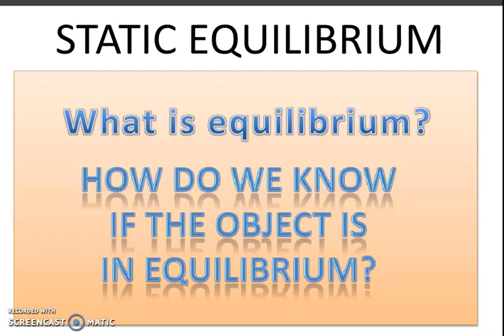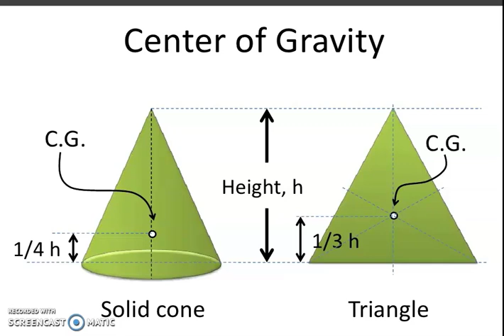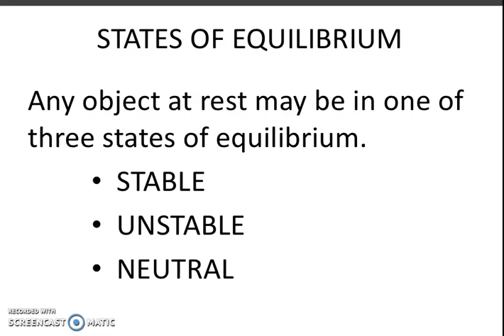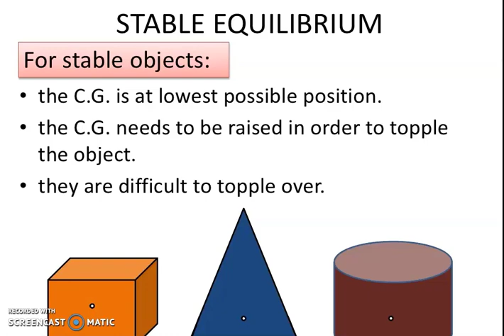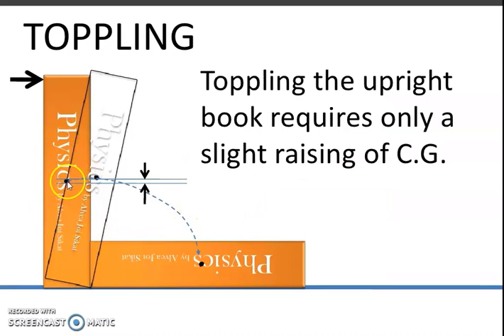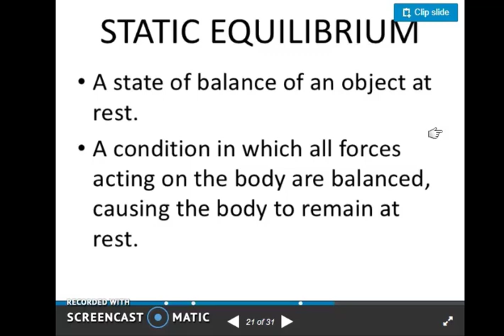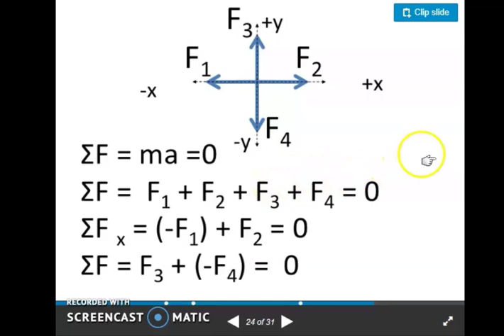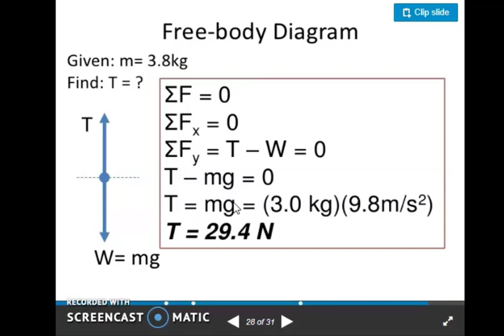Grade 9 | Physics | Chp:4 | Topic: Equilibrium